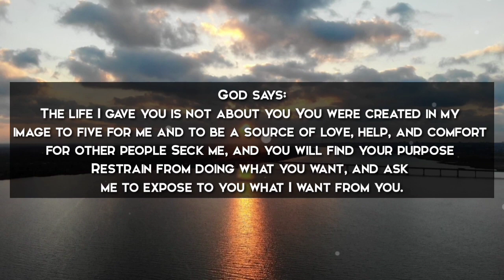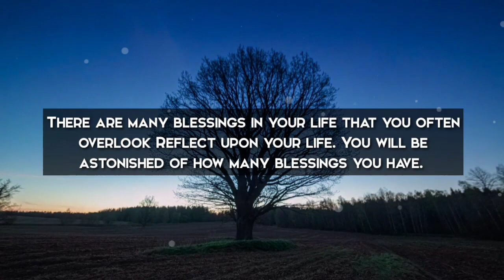You're Blessed If You Have Found This Video Today | God Message For You Today | Only God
GOD'S MESSAGE TO HUMANITY
There is one God, who created all things, and who commands all people everywhere to repent and believe in Him. (Acts 17:30)

God is love, and He desires that all people would come to repentance and faith in Him. (2 Peter 3:9)

This Video Includes All These Searches👇

angel message
grace for purpose
faith quotes
loa
angel message today
universe messages
god blessings message
gods messages
jesus christ lucifer
christ is lucifer
practical advice
god blessings message video
gods message for you today
healing bible meditation
psalms the message bible

We hope you had a great time. If you did, please let us know by leaving a comment or rating. We would really appreciate it.